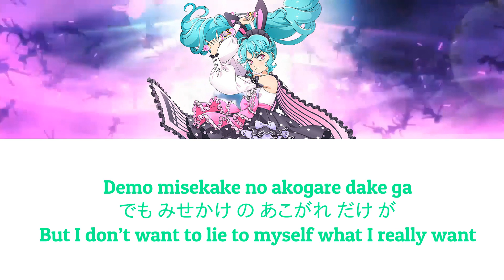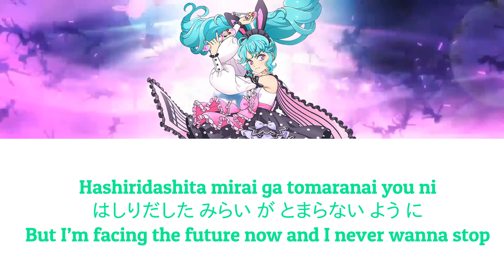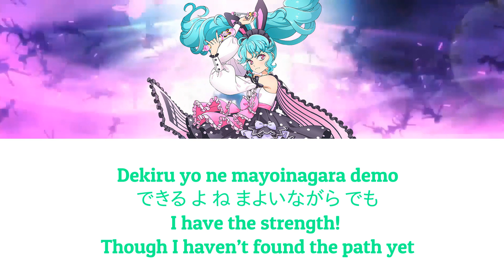Idol Land Pripara - Katasumi Amari「Chaotic Hurricane / カオティックハリケーン」 SHORT LYRICS Rom/Kan/Eng